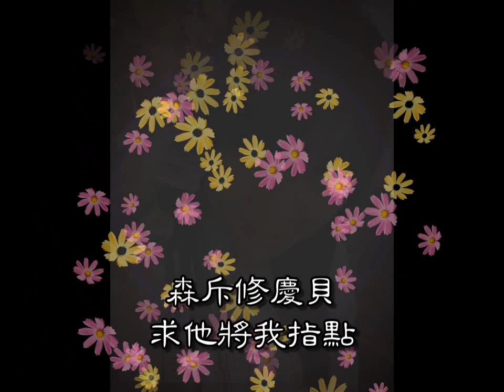藏曲360--流浪佛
《流浪佛》 ཚངས་དབྱངས་རྒྱ་མཚོ། 詞是來自第六世  達賴喇嘛，曲是來自  完瑪三智 པད་མ་བསམ་འགྲུབ།。原曲由「尼瑪樂隊」ཉི་མ་ཚན་སྡེབ། 演唱。
吉他自彈自唱，為「藏曲360」的教學曲目。詳情請見「阿蘭‧荏芊堪卓」部落格：
ཚངས་དབྱངས་རྒྱ་མཚོ།
《流浪佛》
ཚིག   ཚངས་དབྱངས་རྒྱ་མཚོ།  དབྱངས།  པད་མ་བསམ་འགྲུབ།
詞：倉央嘉措/曲：完瑪三智
ལེན་མཁན།  ཉི་མ་ཚན་སྡེབ།
演唱：尼瑪樂隊
ངས་སྒོམ་པའི་བླ་མའི་ཞལ་རས་དུས། ། ངའི་ཡིད་ལ་ཡ་ལ་འཆར་རྒྱུ་མི་འདུག །
誒功貝喇昧協惹突 誒宜拉呀拉洽局敏讀
默思上師尊面 怎麼也沒能出現
ངས་མ་སྒོམ་བྱམས་པའི་ཞལ་རས། ། ངའི་ཡིད་ལ་ཡ་ལ་ཝ་ལེ་ཝ་ལེ། །
誒瑪功強貝協惹 誒宜拉呀拉哇雷哇雷
沒想那情人的臉龐 卻栩栩地在心上浮現

མཚན་ལྡན་བླ་མའི་དྲུང་དུ། ། སེམས་ཁྲིད་ཞུ་ཕྱིན་པས། །
燦滇喇昧沖突 森斥修慶貝
前往得道上師的面前 求他將我指點
སེམས་པ་སྐོར་ཀྱང་མི་ཐུབ། ། བྱམས་པའི་ཕྱོགས་ལ་འཁོར་སོང་། །
森巴郭江米突 強貝秋拉擴松
只是這心猿意馬難受 回到了戀人的身邊
ཏ་་་་ལ་་་་ཏ་་་་ཡེ་་་་། ཏ་་་་ལ་་་་ཏ་་་་ཡེ་་་་།
達~~拉~~達~~耶~~ 達~~拉~~達~~耶~~